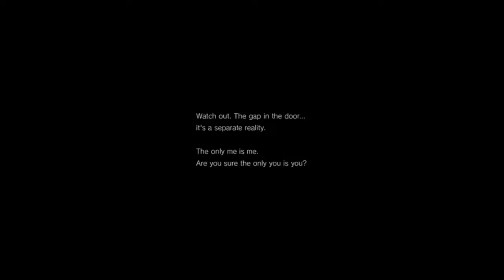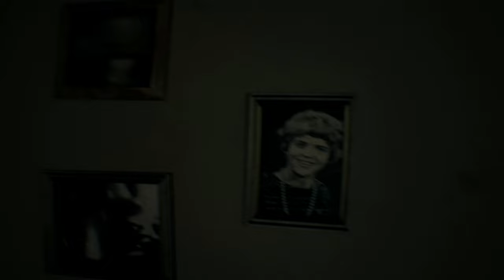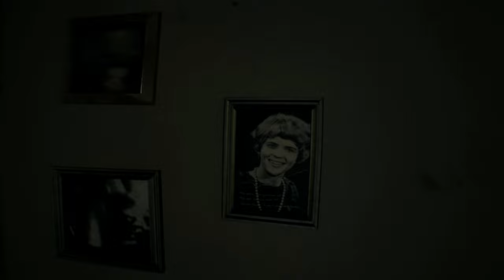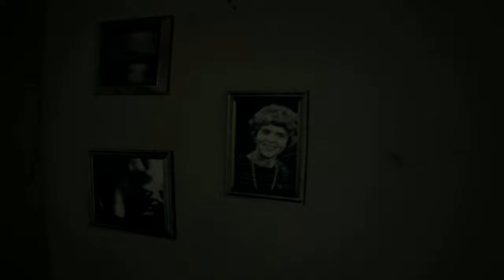P.T. Silent Gameplay No Commentary Part 1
P.T. Silent Gameplay, No Commentary.